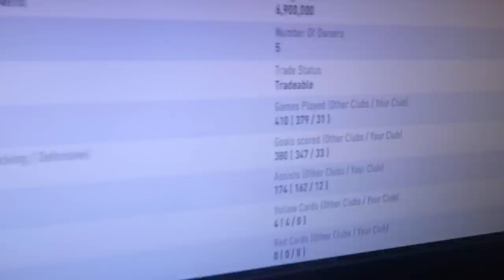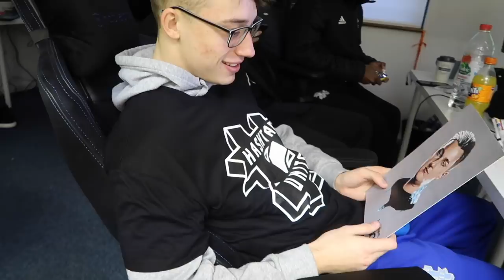24 HOURS NON STOP FIFA! - Qualifiers & New Squads!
Hashtag United HQ Qualifiers  -  Honey Badger playing for 24 hours non stop to qualify for eNations representing New Zealand